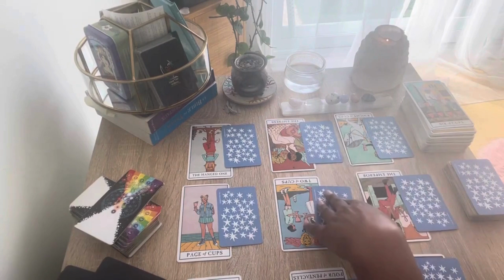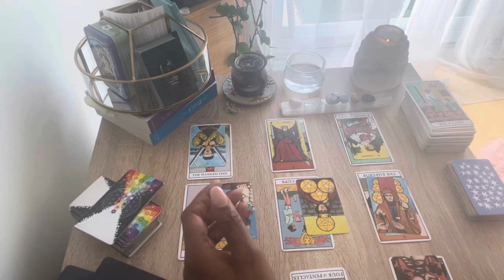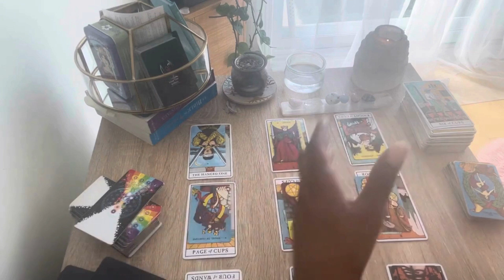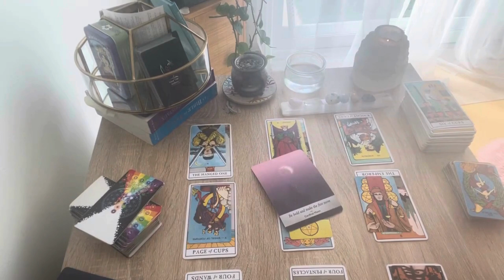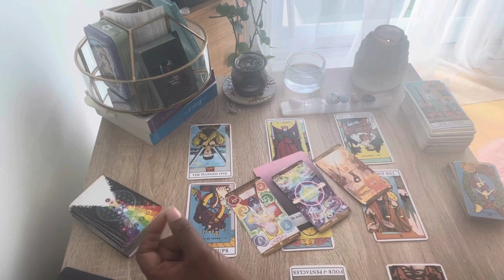Taurus: Let's go for a drink! November 2024